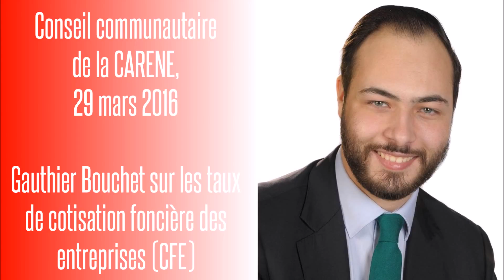Conseil de la CARENE — 29.03.16 — Gauthier Bouchet sur la cotisation foncière des entreprises (CFE)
Intervention de Gauthier Bouchet au conseil de la Communauté d'agglomération de la région nazairienne et de l'Estuaire (CARENE), séance du 29 mars 2016. Délibération n° 21 — Finances — Vote des taux de cotisation foncière des entreprises, de taxe d’habitation et de foncier non bâti pour l’année 2016 — Approbation